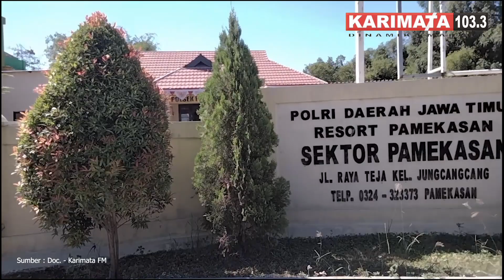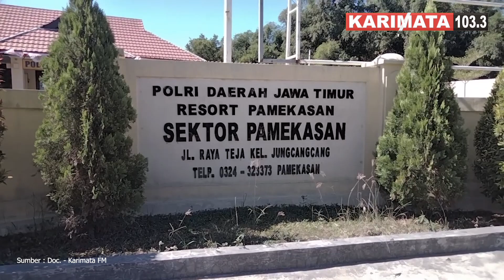Simak Penjelasan Dari Kapolsek Kota Pamekasan Mengenai Pencurian Mesin PDAM di Pamekasan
RADIO KARIMATA, PAMEKASAN - Sempat Viral di WhatsApp sebuah video memperlihatkan seorang laki-laki diamankan warga di Pamekasan yang diduga melakukan pencurian alat-alat milik PDAM di Desa Nyalabu Laok, Kecamatan Kota Pamekasan, Minggu (07/08/2022) sore.

AKP Togiman, Kapolsek Kota Pamekasan mengatakan bahwa terduga pencurian berinisial MF (38) merupakan warga Desa Lapa Laok, Kecamatan Omben, Kabupaten Sampang. Awalnya dua orang karyawan PDAM saat melintas di sekitar PDAM di Nyalabu Laok Pamekasan melihat kendaraan milik terduga pelaku pencurian dan dihampiri oleh kedua karyawan.

“MF itu tau kalau ada yang mendekati, sehingga dia berusaha kabur dengan cara melompat dari pagar, sehingga oleh kedua karyawan PDAM meneriaki MF maling,” katanya kepada Jurnalis Radio Karimata saat ditemui di ruang kerjanya, Senin (08/08/2022) siang.